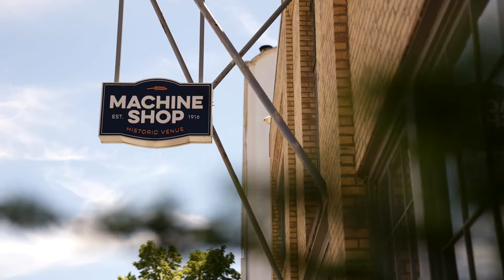10 Years In The Making | Ashley and Steve's Wedding Day | Flom Films at Machine Shop and Bear Path